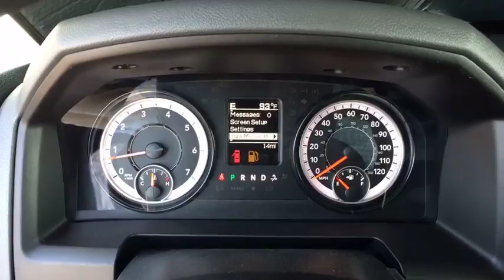2018 RAM 3500 Denver, Littleton, Aurora, Parker, Colorado Springs, CO R2800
Pw7 Bright White Clear Coat  2018 RAM 3500 available in Denver Colorado at Brandon Dodge. Servicing the Littleton, Aurora, Parker, Colorado Springs, CO area.

Brandon Dodge
5600 S Broadway